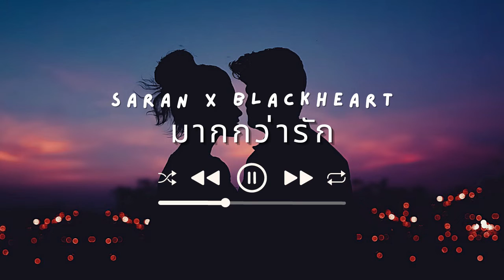มากกว่ารัก - SARAN X BlackHeart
มากกว่ารักเพลงที่โดนใจหลายคนได้ถูกนำมารีมิกซ์ใหม่โดย SARAN

เธอเป็นมากกว่ารัก
เพราะเธอนั้นคือครึ่งชีวิต
ฉันใช้เวลาทั้งชีวิต
เพื่อตามหาและรอคอยเธอมาแสนนาน
และสุดท้ายก็เจอ..ว่าเธอคือทุกอย่าง
ที่เติมเต็มหัวใจ
จากนี้ทุกลมหายใจก็คือเธอ..

ครั้งแรกที่เจอเธอทำฉันงง
เจอเธอตั้งแต่ยังมีฟันน้ำนม
ตอนนั้นเราทั้งคู่ยังเด็ก
ไม่มีใครเข้าใจในความรักสักคน
แต่ว่าเพราะวันเวลา..ทำให้ผ่านการเจรจา
ผ่านรถผ่านถนนจราจร
เราเป็นเพียงประชากร เราไม่ใช่เทวดา

บางทีผมแย่ ชอบทำตัวน่าถีบ
ผมหน่ะชอบทำเธอเหนื่อย
เธอว่าแล้ว เธอก็ต้องว่าอีก
ผมเลยเลือกที่จะฆ่าบีท มือขวาผมจับกีตาร์ดีด
ร้องเพลงที่สุดแสนโรแมนติก
เอาให้เธอยิ้มจนหน้าฉีก

ผมไม่ได้เก่งชีวิตยังไม่ Winner
ให้เธอมากอดในฤดูของ ของ Winter
ผมไม่ได้หล่อเหมือนกับ จัสตินบีเบอร์
แต่ผมหน่ะสามารถที่จะพาเธอไปดินเนอร์

และก็พาเธอเป็นเพชรจากที่เคยเป็น Sillver
พาเธอไปช็อบพาไปซื้อคอนซิลเลอร์
รถธรรมดา ถึงมันไม่ใช่ Beamer
เอาที่แค่เราเข้าใจไม่ต้องใช้หรอกอินเนอร์

ผมมีความสุข จนตาแตก
อยากจะมีเธอไว้ในยามแก่
ผมไม่เคยที่จะอดยิ้ม เอาความเครียดทั้งหมดทิ้ง
ลงไปที่บางแห่ง

เปิดเพลง ๆ นี้ ด้านในงานแต่ง
วันไหนไม่เจอก็ทรมานแหละ
บางวันผมต้องตาแฉะ
เพราะว่าคิดถึงคนที่เคยตามแตะไหล่ผม
เท Coke ใส่ผง เธอไม่ต้องทำงานก็ได้
แต่เธอต้องน่ารักใส่ผม ในทุก ๆ วันใหม่ Oh